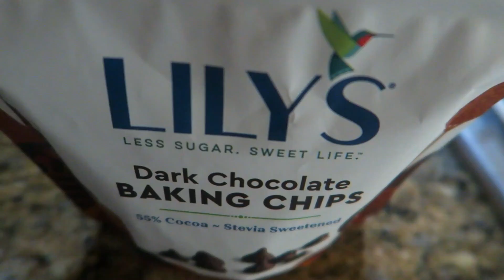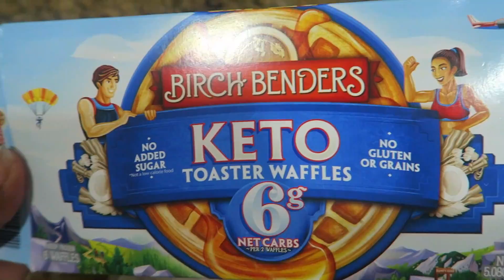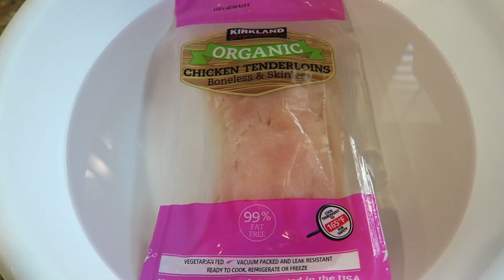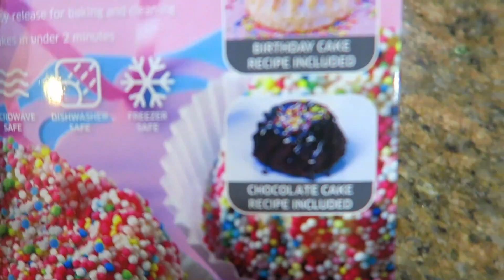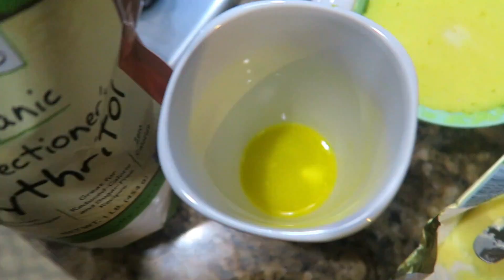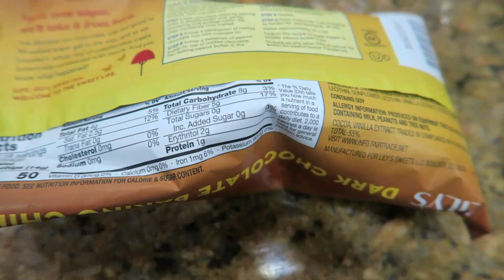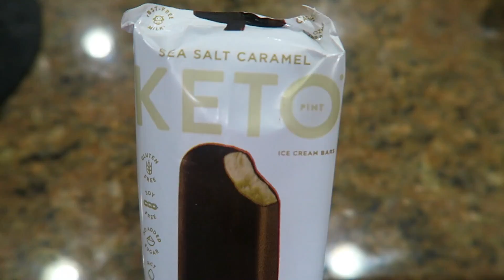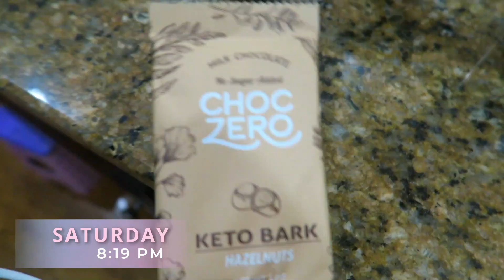Keto Weight Loss Results after 18 weeks on Keto // What I eat in a week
I'm sharing my Keto Weight Loss results after being on keto for 18 weeks. Tried some Keto dessert and several different keto breakfast, keto lunch, and keto dinner ideas.  I still have an aggressive goal of wanting to lose 10 more pounds before the Thanksgiving!  Let's gooooooo! I still want to try and create a keto thanksgiving meal!

🥑 All of my keto favs on Amazon